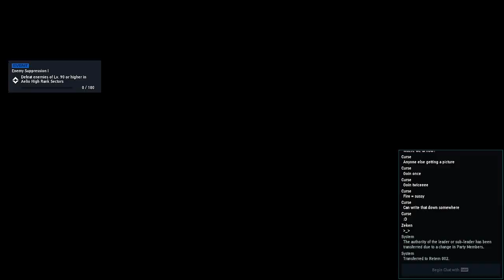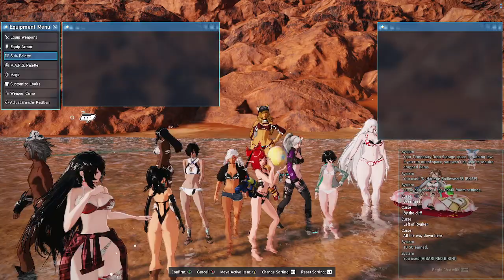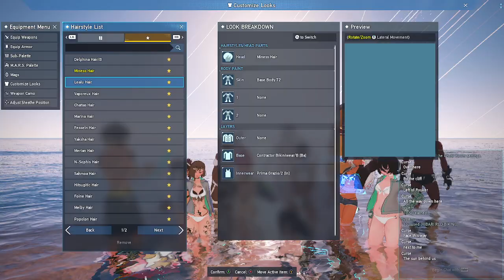【PSO2NGS】Photo Session:Beach Day (Ft Void)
Vanifer Twitter:@Vanifer333
Alencia Twitter:@Nina_Alencia

NGS,PSO2NGS,PSO2global,Phantasy Star Online 2:New Genesis,Phantasy Star,SEGA,Phantasy Star Online 2 PSO2,mmorpg,mmo,pso2 new genesis gameplay,gameplay,pso2 gameplay,Playthrough,pso2 playthrough,steam,pso2 photo session,NGS Photo Session